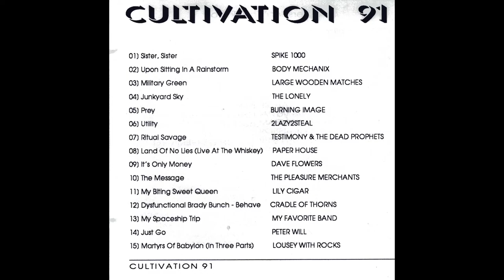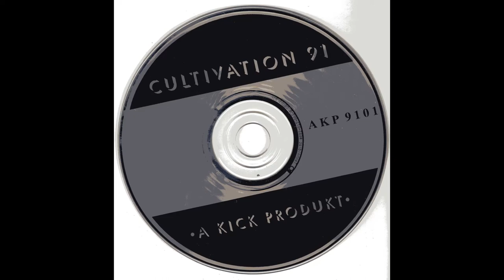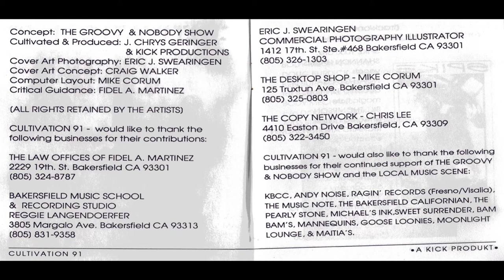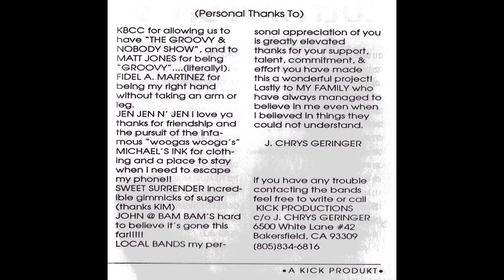Cradle Of Thorns - Dysfunctional Brady Bunch - Behave - Cultivation 91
Track 12 from 1991's Cultivation 91